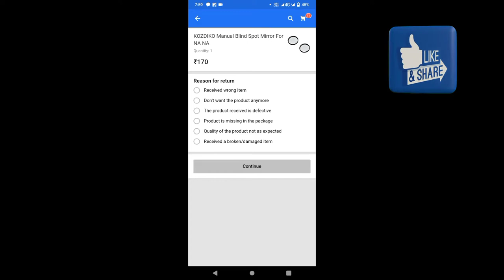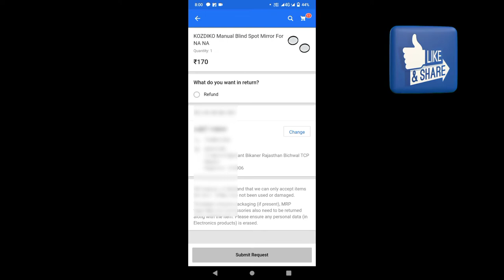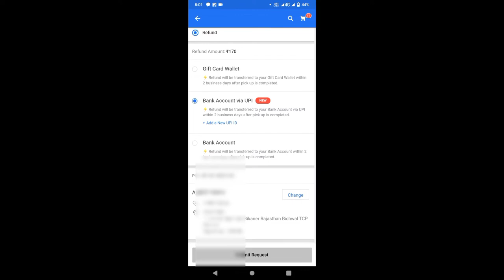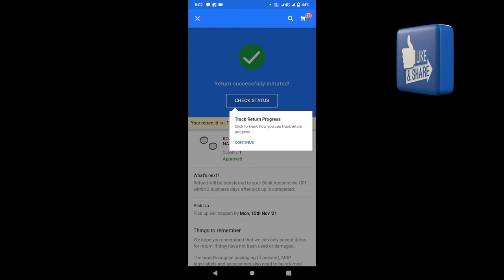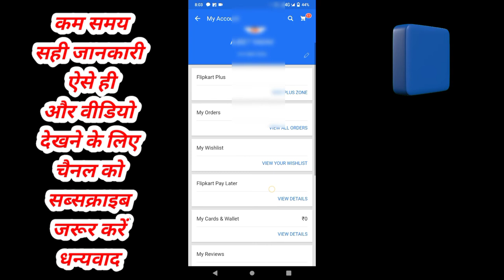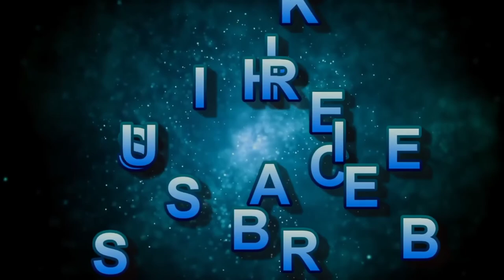How To Return Products On Flipkart || Flipkart Product कैसे Return करें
How To Return Products On Flipkart  ||  Flipkart Product कैसे Return

hello friends is video mein ham aapko bataenge ki Flipkart order return kaise karte hain wo main Is video mein step-by-step bataya hai video ko last Tak jarur dekhen sab kuchh aap ko aasani se samajh mein a jaega.